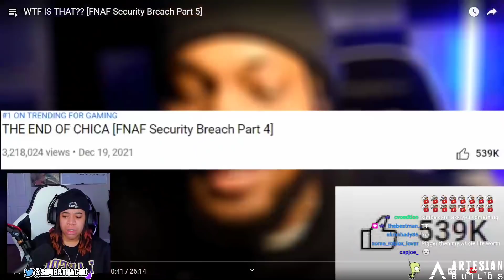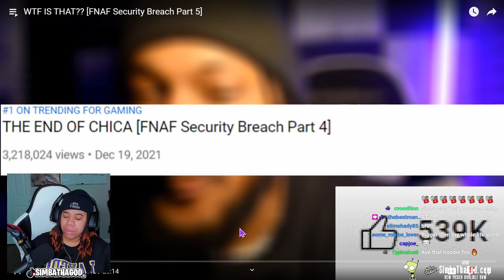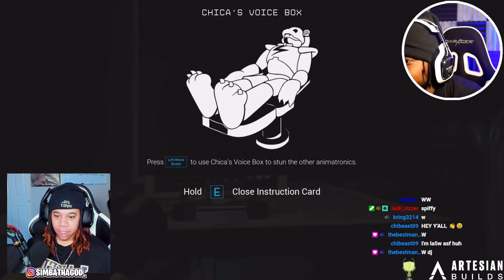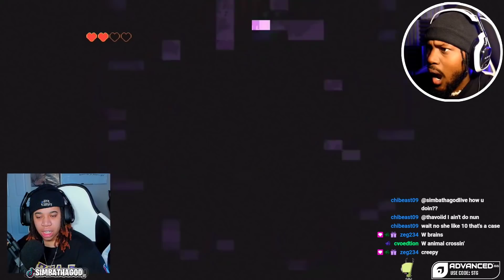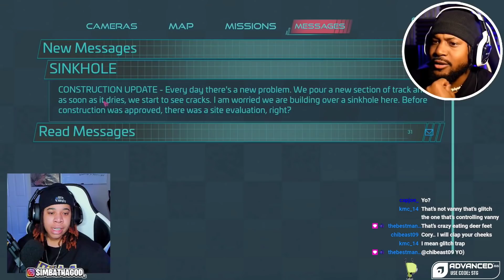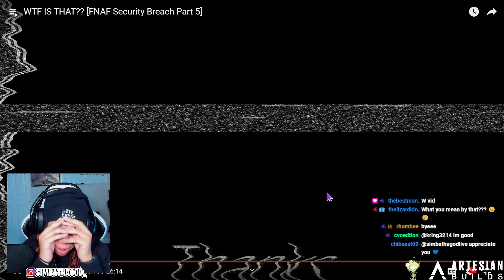CoryxKenshin - WTF IS THAT?? [FNAF Security Breach Part 5].. IS THAT CHICA??!!!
SimbaThaGod Reacts To CoryxKenshin - WTF IS THAT?? [FNAF Security Breach Part 5]